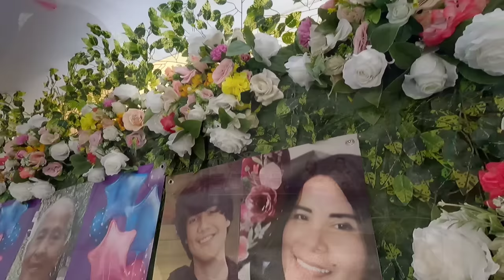WELCOME HOME MA'AM HANNAH STONE & CHASE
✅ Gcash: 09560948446